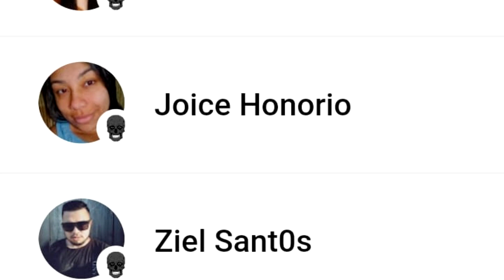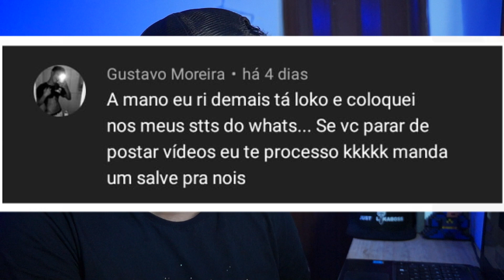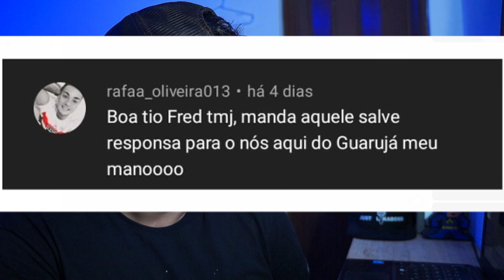Os melhores momentos do mais você (Ana maria braga)